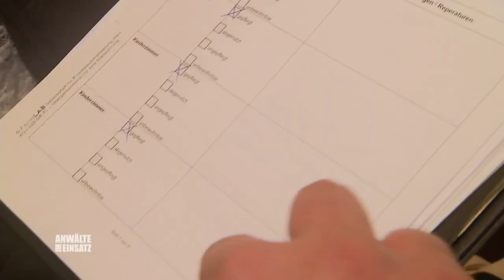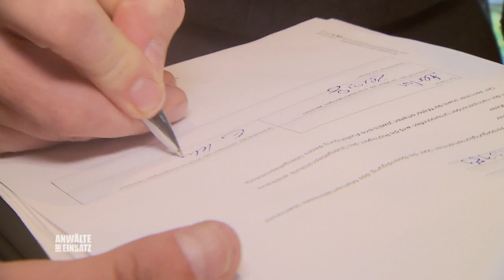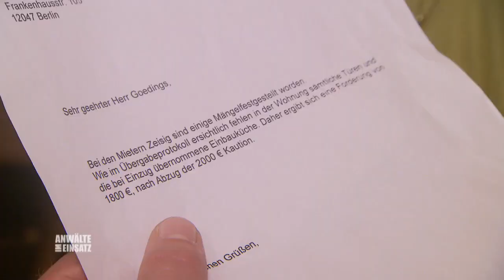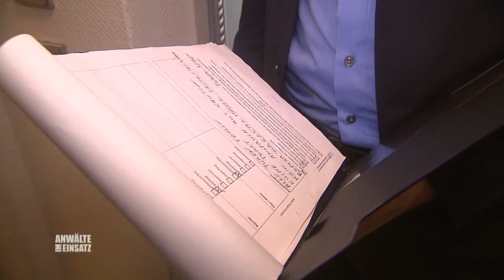"Sollen wir UNTER DER BRÜCKE leben ?" ❌🏠 Vermieter ruiniert Familie | 1/2 | Anwälte im Einsatz SAT.1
Susann Zeisigs Vermieter weigert sich, ihre Kündigung anzuerkennen. Familie Zeisig braucht die Kaution unbedingt, um die Kaution der neuen Wohnung zu bezahlen. Jurist Florestan Goedings soll den Zeisigs nun aus der Klemme helfen.